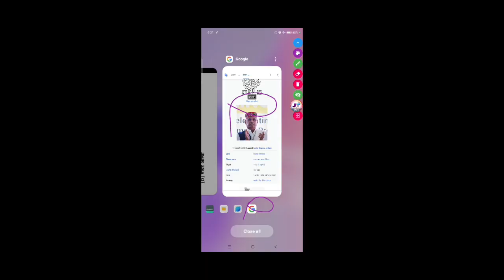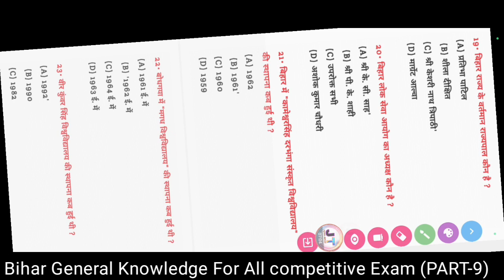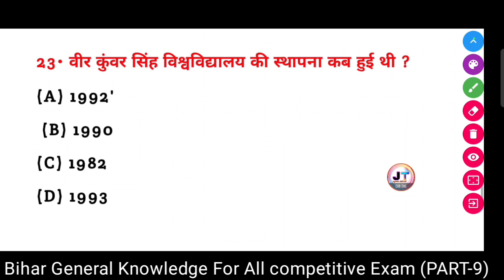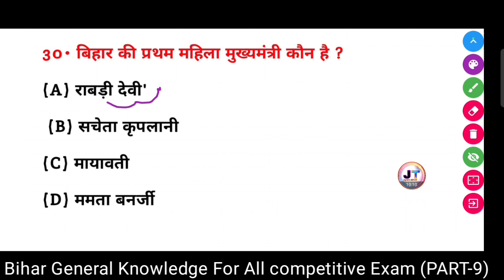Bihar GK Question : || Bihar GK In Hindi : Bihar General Knowledge || Bihar GK Question (Part-9)